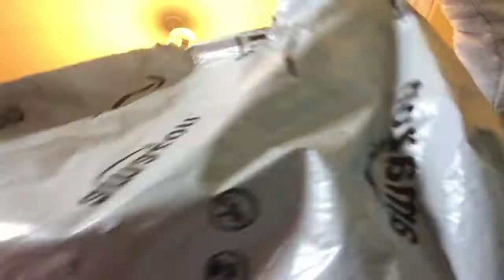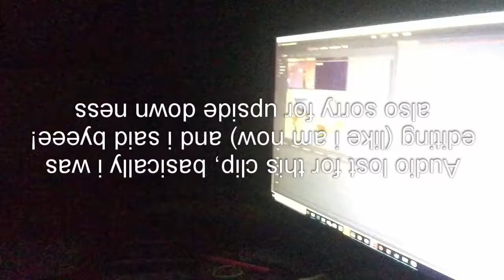pure cringe cringe compilation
In this vlog we, do cringe

[20/1/19]

Socials-

About me -

Hello, I'm a 14-year-old girl from Wales. I live with my family in our family home, we have one pet which is mine. He is a crested gecko and his name is Jessie. I love vlogging, gaming, art, and BuJo-ing.